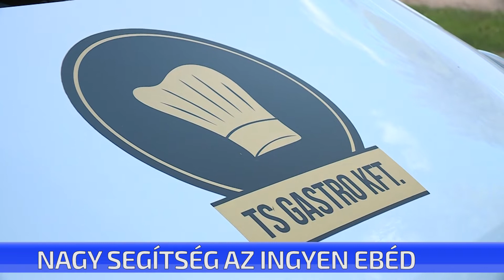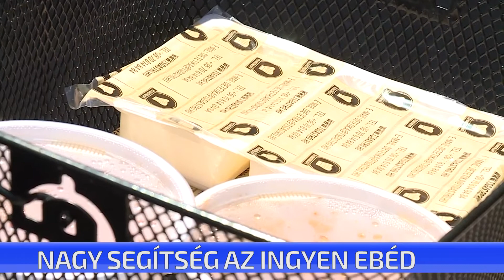Nyári közétkeztetés - Nagy segítség az ingyen ebéd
Idén is minden diák-akiknek a szülei korábban igényelték-ingyen kap ebédet a vakáció ideje alatt. A melegételt a gyerekek és a szülők is nagy örömmel fogadják. A ceglédi önkormányzat minden nyáron biztosítja a térítésmentes étkezést. Az étrendet dietetikus állítja össze, tehát a gyerekek garantáltan egészséges és finom ebédet kapnak.